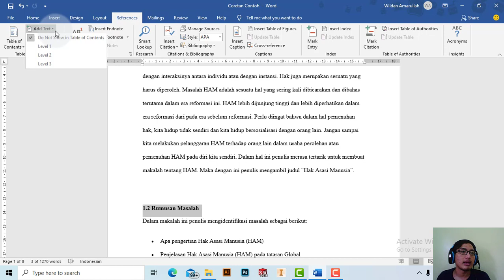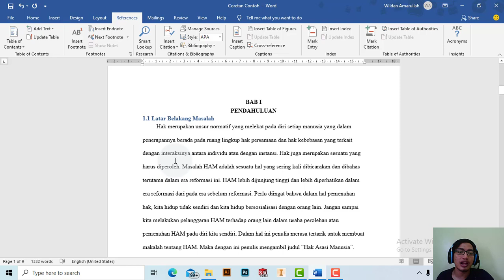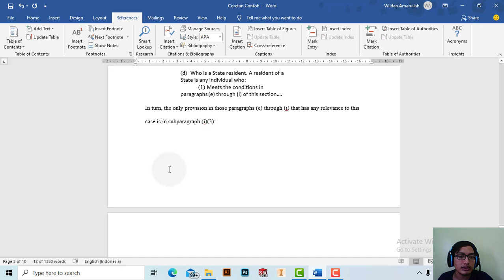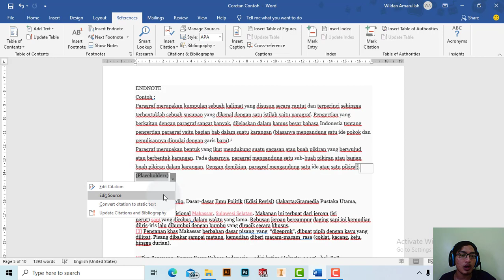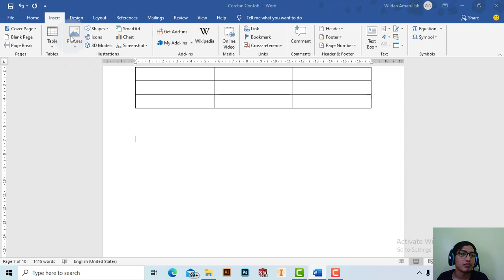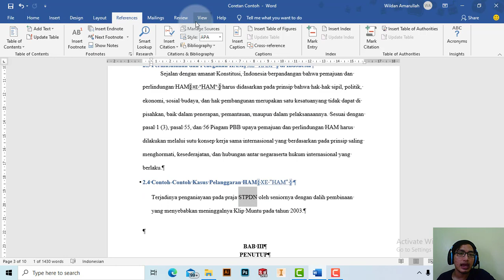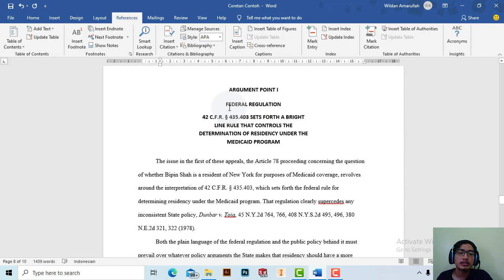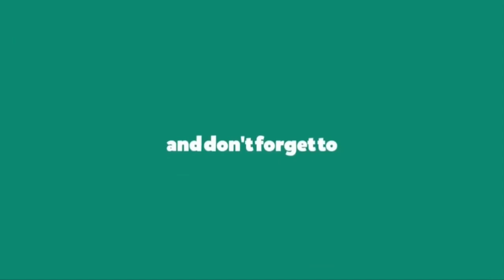Penjelasan Lengkap Tools TAB REFERENCES Microsoft Word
Apakah kamu sudah mengenal semua fungsi yang ada di Tab References Microsoft Word? Berikut penjelasan terkait setiap bagian-bagiannya dan cara kerjanya.

Selamat menyimak, video tutorial ini 😇

Pembahasan
00:24 : I - Pengenalan Tab References
00:35 : II - Table of Content
05:29 : III - Footnotes
11:26 : IV - Research
12:46 : V - Citations & Bibliography
17:26 : VI - Captions
22:12 : VII - Index
26:26 : VIII - Table of Authorities
30:15 : IX - Insight
30:35 : X - Ringkasan Pembahasan